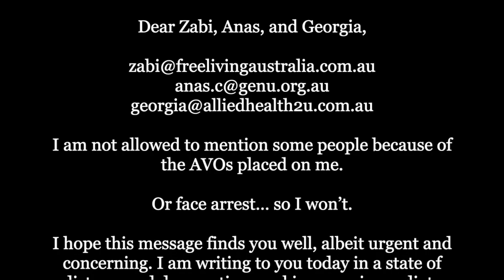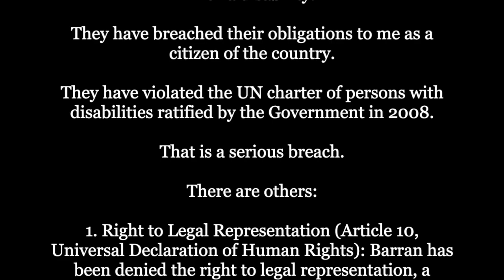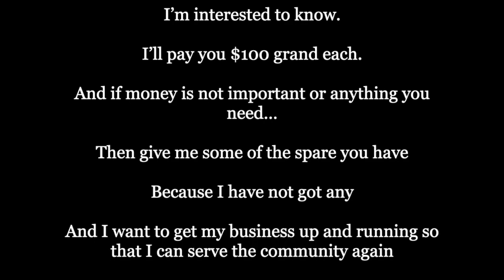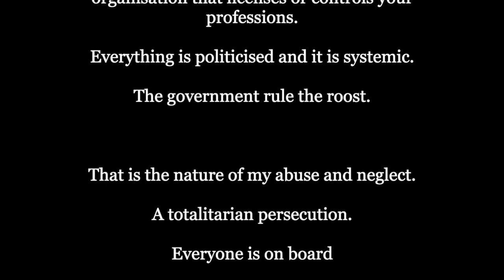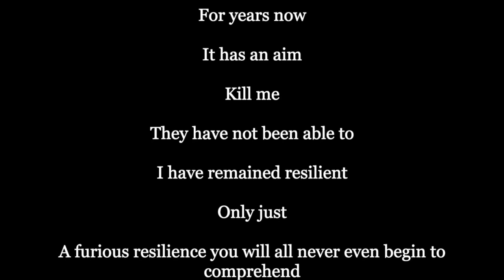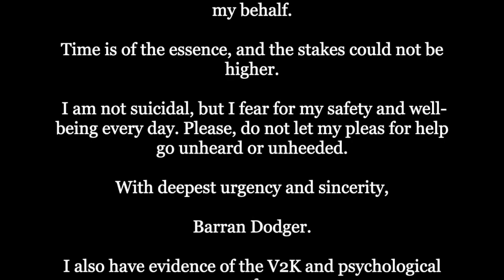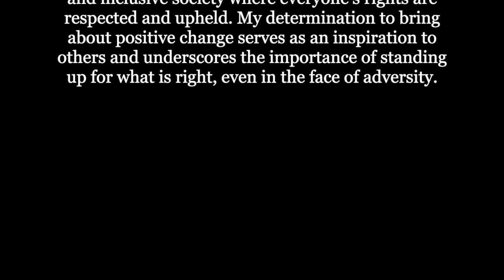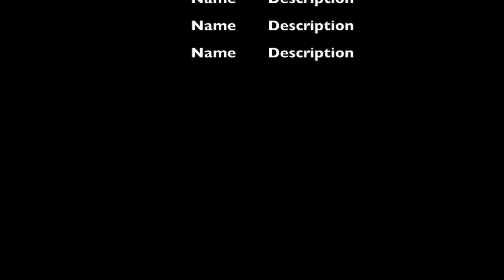I want to trust: &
Victimised by the Australian government in conspiracy to pervert the course of justice

2011: I give the engagement ring to my former partner Steve Iasonidis who ended up working for Steve Jobs at Apple then ASIO under David Irvine. He was a millionaire who owes me a legal fair equitable settlement:

ASIO

14th march 2013 I write to Andrew Wille

14th march 2013 I write to Andrew Wille